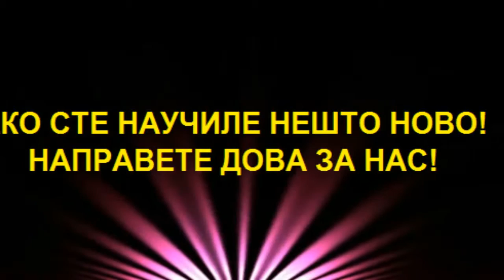Сети се на искушението на Ејјуб, а.с.!!!